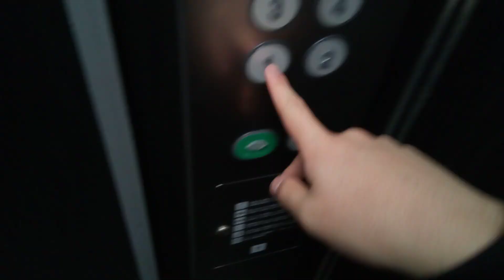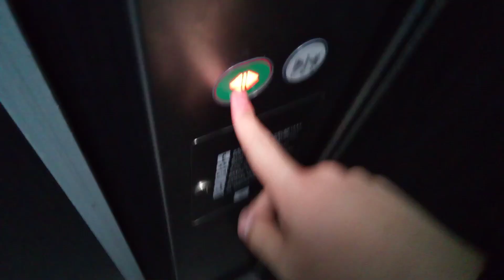フジテックエレベーター (ケチ更新)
高知市タウンビルにあります。更新前はロイヤルスーパーダイン.インペリアルでした。機種はエクシオールです。
メーカー:フジテック
設置年:1980年代前半
リニューアル年:2010年代
定員:6名
積載:450kg
キャンセル機能:あり
アナウンス:あり (気配りアナウンスのみ)
戸閉ブザー:なし
到着ベル音:あり (電子音チャイム)
ボタン確認音:あり
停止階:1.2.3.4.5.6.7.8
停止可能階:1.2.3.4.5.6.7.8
撮影:NEC LAVE Tab E 8HD1 PC-TE508BAW (2022年10月23日撮影)